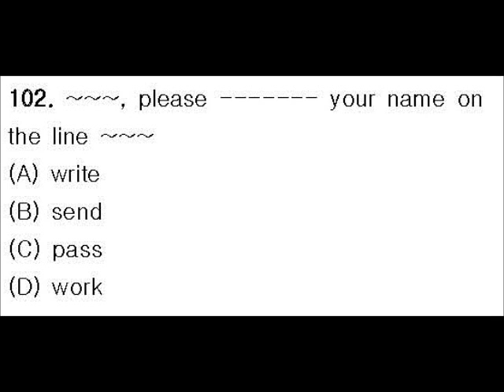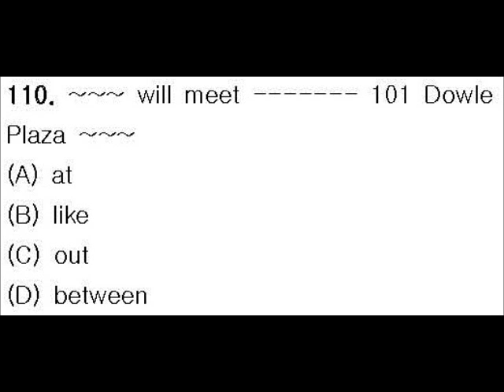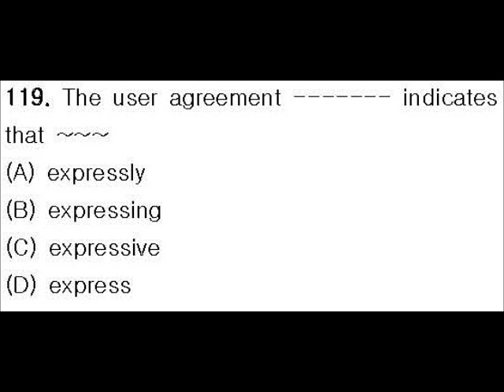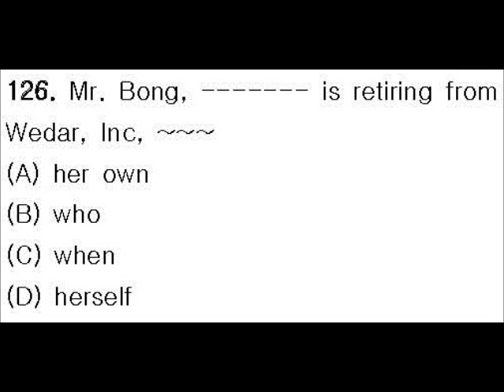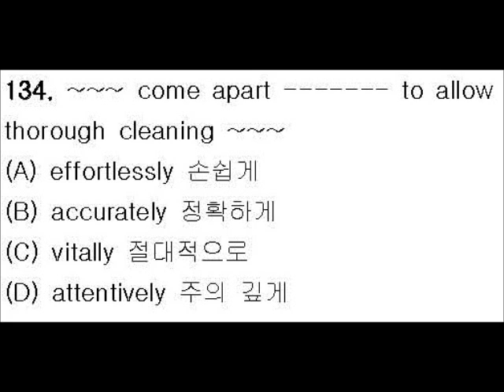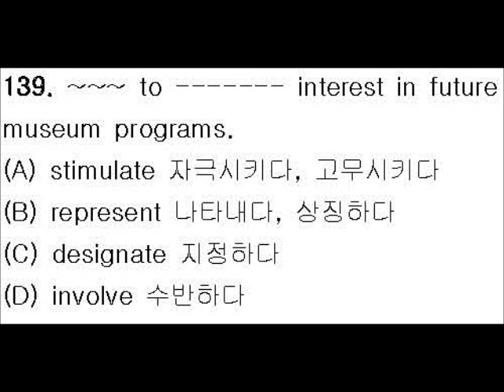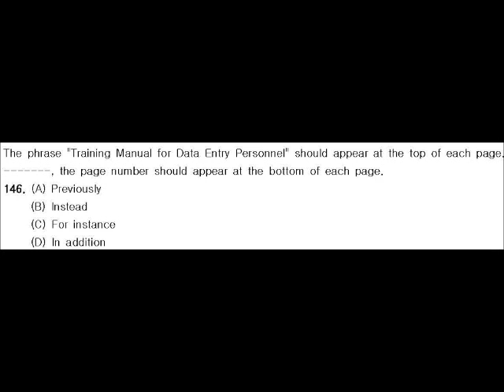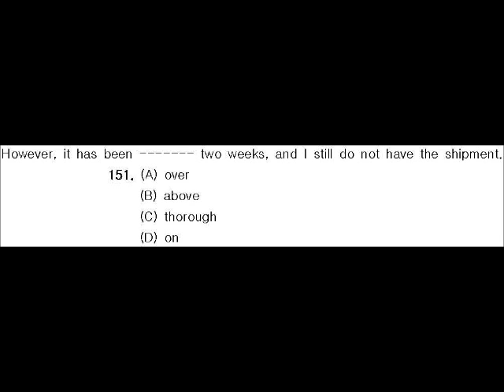만점강사 이교희 2013년 8월 25일 정기토익 Part 5, 6 해설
광주 제제외국어학원
만점강사 이교희
2013년 8월 25일 정기토익 Part 5, 6 해설 강의